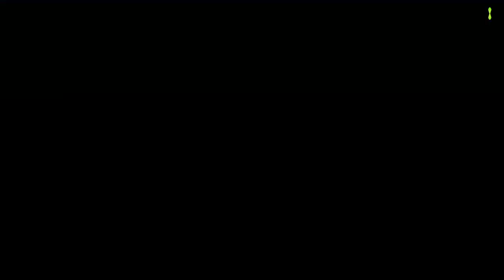Ben 10: Power Trip - Walkthrough Part 5